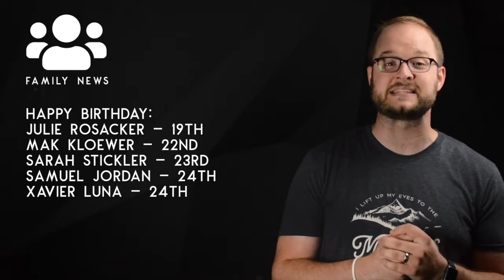Announcements: August 18, 2019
Food Pantry Update, Life Groups Update